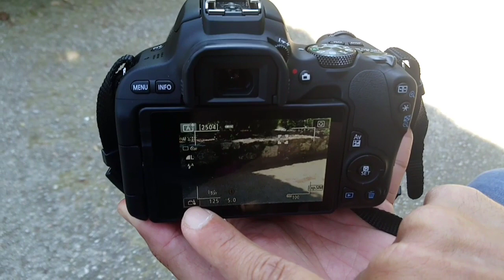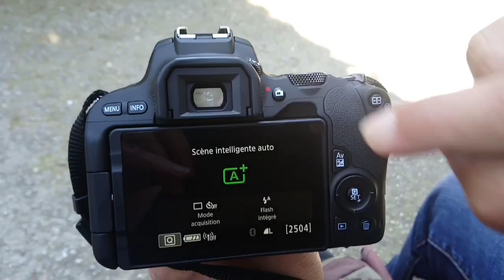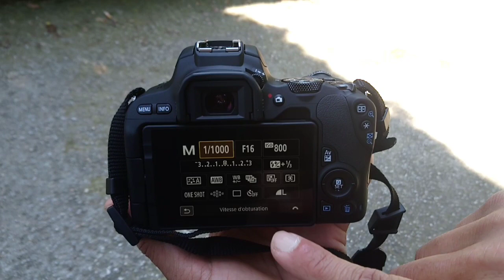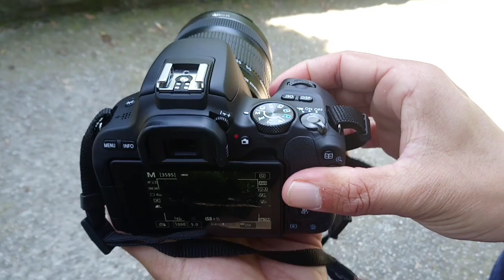CANON EOS 200D — mode manuel Met mode P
Site Web exemple de formation proposée par J.H.MAILLOT un formateur en photographie de loisir et professionnelle sur un appareil de la marque Canon, modèle léger et polyvalent àvec écran orientable et tactile. Formation délivrée en Alpes-Maritimes avec ReflexePhoto.